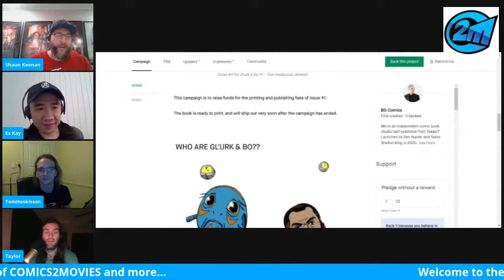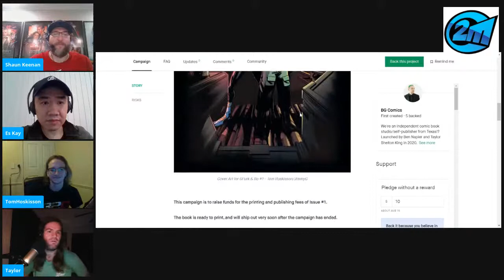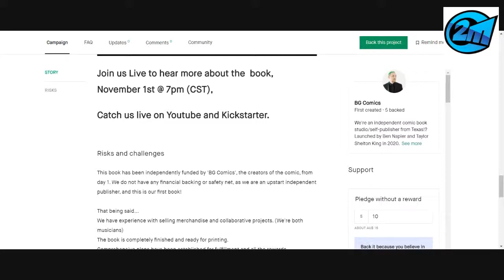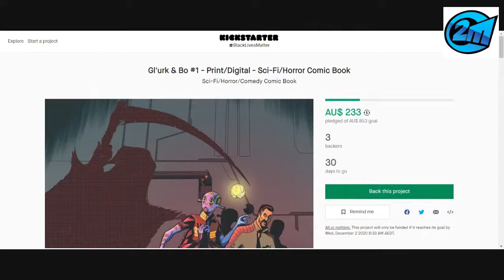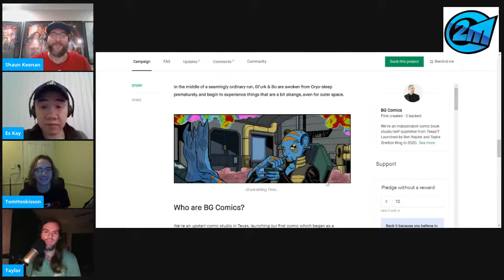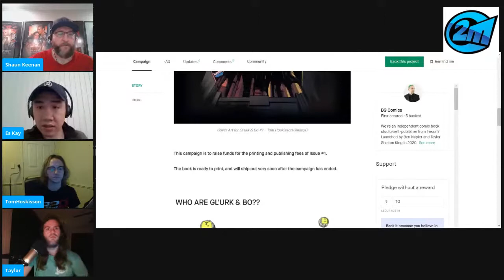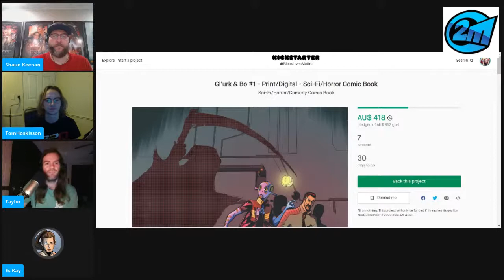COMICS2MOVIES and more - Bright Will Smith - Taylor King and more - Collaborating Internationally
Lets talk about the movie Bright with Will Smith, our guest's include the creators of Glurk and Bo Taylor King, Ben Napier and Tom Hoskisson and our comic creating tip is "Collaborating Internationally"